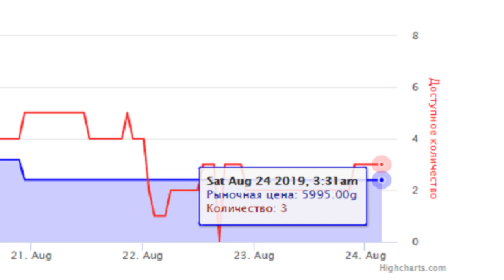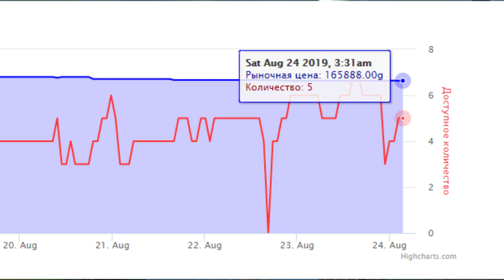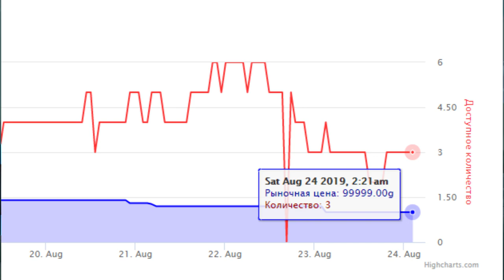ТОП 5 способов получения МИЛЛИОНОВ ГОЛДЫ в World of Warcraft